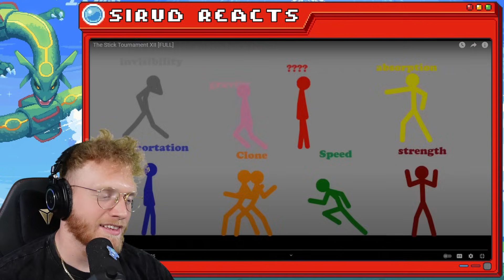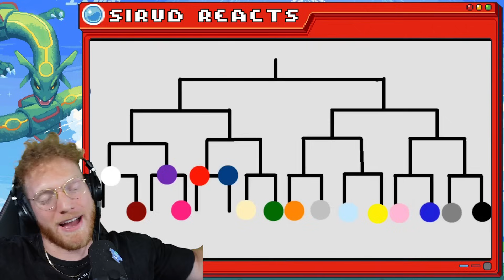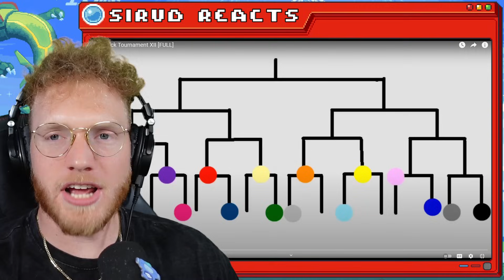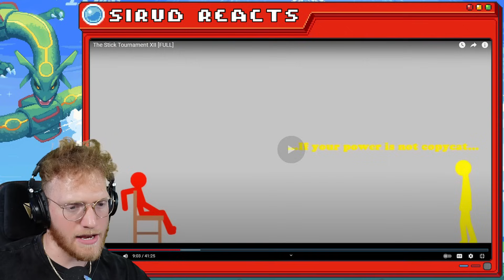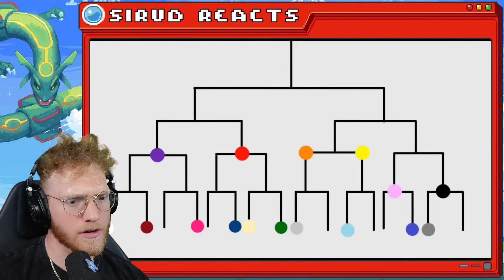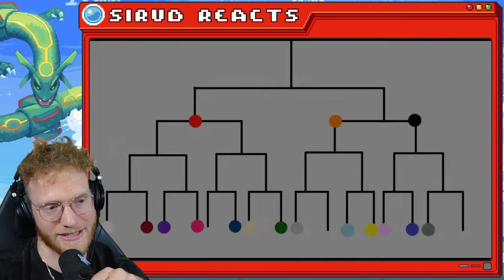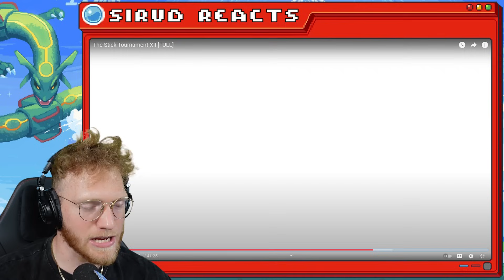The ULTIMATE Stick Figure COMBAT Tournament!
The ULTIMATE Stick Tournament!

🎮 Join my PIXELMON SERVER: play.smashmc.co

👪 I provide family friendly content for all ages